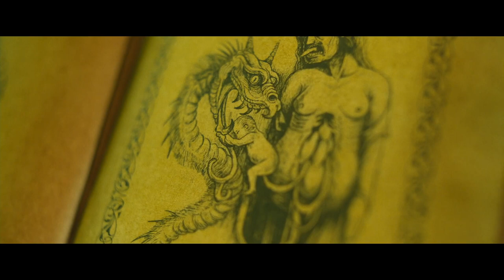LA EXORCISTA | Tráiler Oficial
Ofelia, una joven monja recién llegada al pueblo de Arquímedes, se ve forzada a practicar un exorcismo a una mujer embarazada después de que el sacerdote local es vencido por el demonio. Cuando parece que la posesión ha terminado, ella descubre que la presencia maligna no se ha ido del pueblo y que, durante las siguientes cuarenta y ocho horas, tratará de regresar al cuerpo de su víctima. Ahora, Ofelia tendrá que hacer todo para evitarlo, aunque eso signifique exponer sus debilidades ante las fuerzas del mal y poner en riesgo su propia vida. Ella tendrá que convertirse en una Exorcista para enfrentarse en un duelo a muerte contra el demonio.